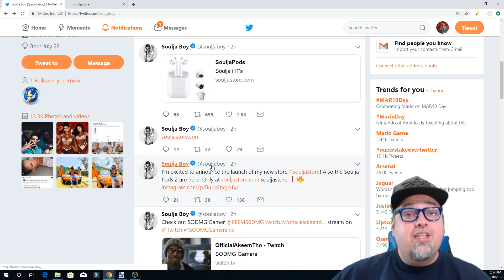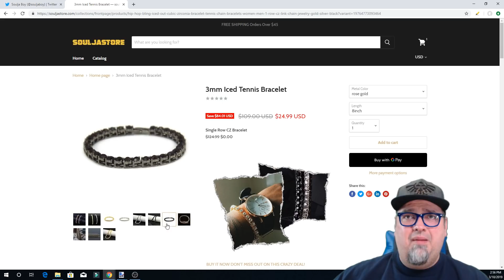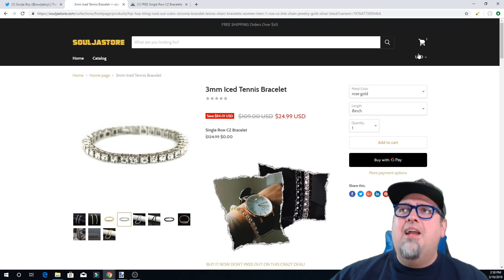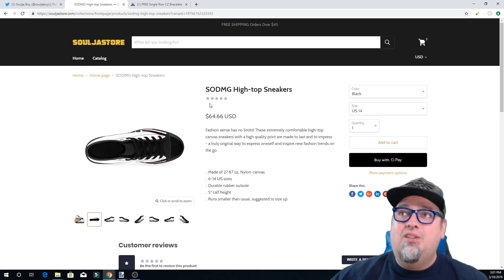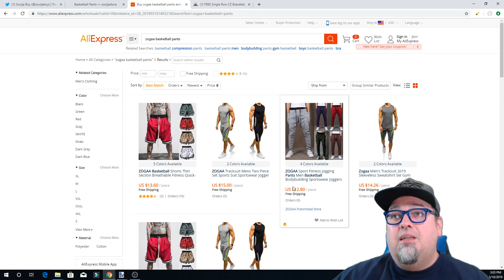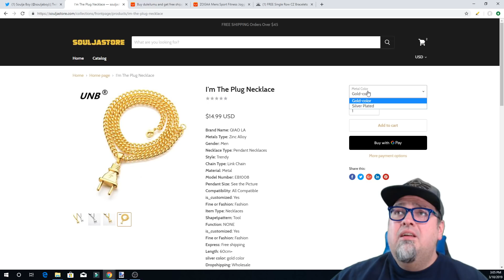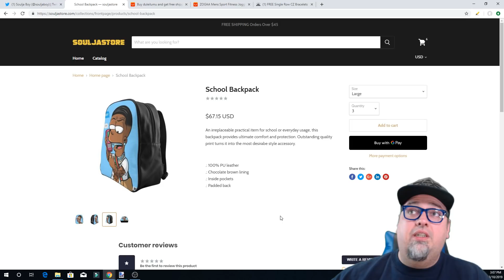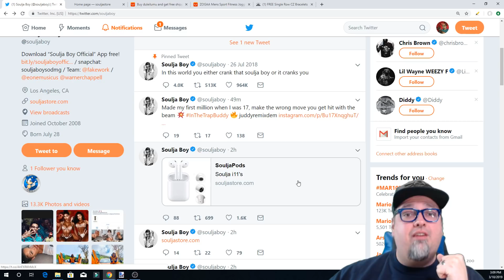Soulja Boy Launches New Store! Any New Soulja Game Consoles?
Mic Stand